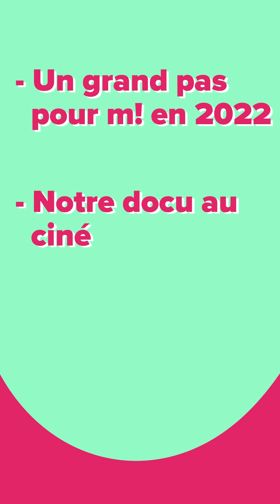mieux! devient indépendant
3 belles annonces dans cette vidéo pour bien débuter l'année 2022

2️⃣ Notre documentaire "Eco-anxiété : malédiction ou nécessité ?" diffusé au Festival du film vert ! Projections les 13 mars à Rolle et 9 avril à Genève suivies d'une discussion 📽
3️⃣ Lancement de notre page Tipeee pour celleux qui souhaitent nous soutenir financièrement